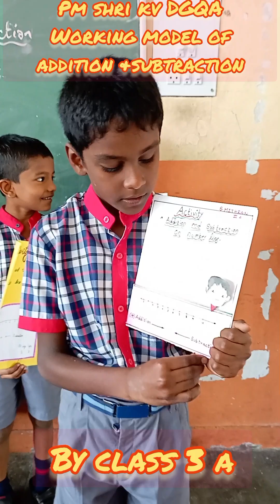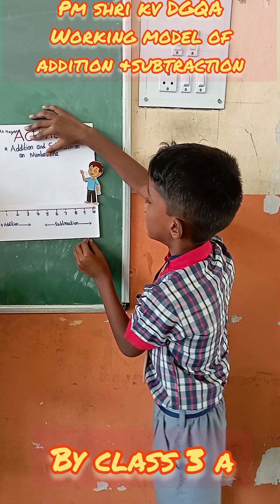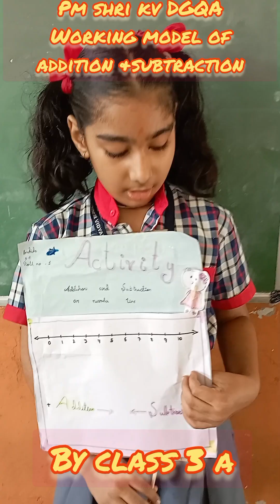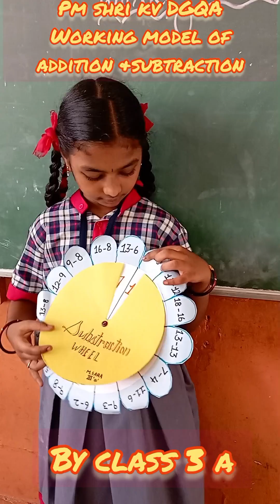ADDITION & SUBTRACTION MACHINE BY CLASS 3A PM SHRI KV DGQA